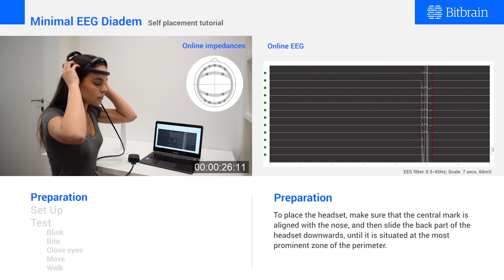Diadem dry EEG headset self placement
Diadem is a portable EEG headset designed for real-world applications that require great comfort and unobtrusiveness for the user and an agile set up and outstanding signal quality for the researcher. Developed with 12 dry eeg electrodes over specific brain areas, optimised to estimate emotional and cognitive states (pre-frontal, frontal, parietal and occipital brain areas). Its high-performance active shielding and stable mechanical design provide outstanding robustness and EEG signal quality, even with movement or during long recording periods.

Owing to its exceptional usability, this dry electrode eeg headset can be easily self-placed in less than 2 minutes by the final user, or assisted by either technical or non-technical experts. This feature, in combination with the great comfort and reliability, is opening the door to neuroscience research in real-world applications and real-life brain-computer interface products operated everywhere by final users, families or assistants.

Diadem comes with the Bitbrain Software Kit for EEG signal acquisition, processing and programming, which has a large compatibility with real-time I/O and third-party data processing (LSL, Matlab, Python, BCI2000, OpenVibe, etc). Also, by acquiring the Human Behaviour Research Lab, it can do a seamless synch with other human monitoring technologies such as ECG, EMG (ExG), GSR, eye-trackers, indoor positioning system, among many others.